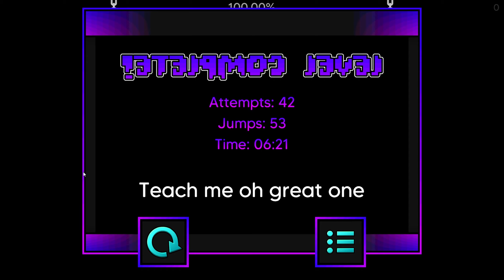Some Fun Challenges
All three of these challenges are pretty fun.
1. Helheim By DeltonaX
ID: 68024689
2. Sticks By DeltonaX
ID: 68657547
3. Rusty Dishes By DeltonaX
ID: 67815003